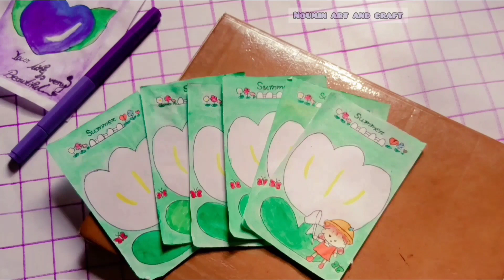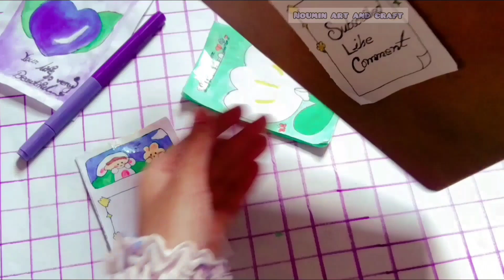Kawaii memo sticky notes making at home real/easy to make/school hacks